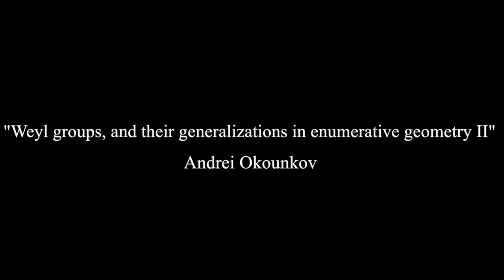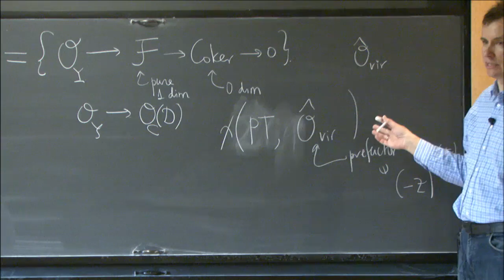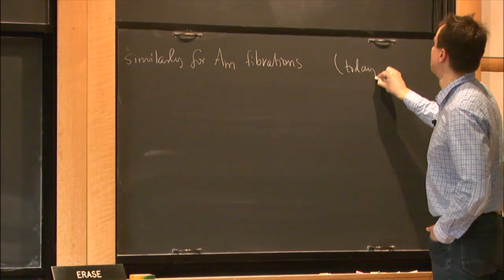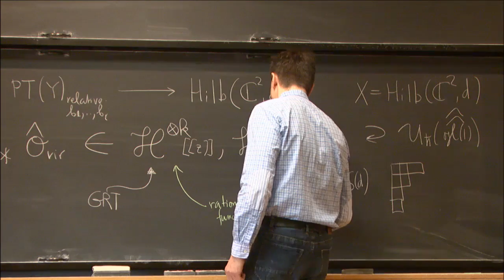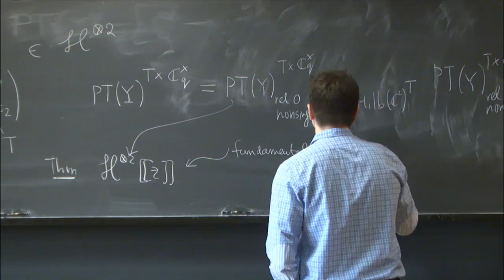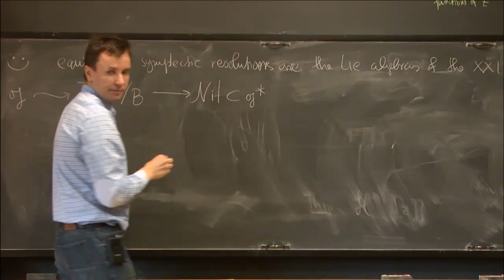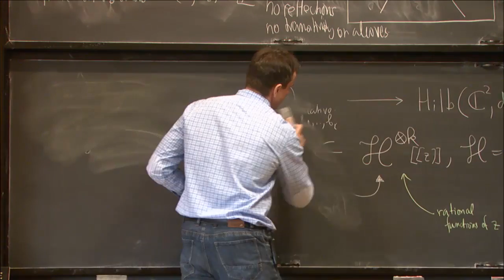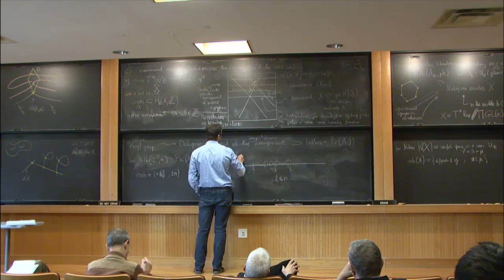Weyl groups, and their generalizations in, enumerative geometry II - Okounkov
Hermann Weyl Lectures
Topic: Weyl groups, and their generalizations in, enumerative geometry II
Speaker: Andrei Okounkov
Date: Wednesday, March 16

 These lectures will be about enumerative K-theory of curves (and more general 1-dimensional sheaves) in algebraic threefolds. In the first lecture, we will set up the enumerative problem and survey what we know and what we conjecture about it. In particular, we will meet the fundamental building blocks of the theory---threefolds fibered in ADE surfaces. In the second lecture, we will learn what geometric representation theory says about these building blocks, and, in particular, meet the present day incarnation of the Weyl group, which is really a fundamental groupoid of a certain periodic hyperplane arrangement, associated to a certain geometrically defined infinite-dimensional Lie algebra. This Weyl group completely determines the curve counts, and so seems like a very fitting topic for Hermann Weyl lectures. In the third lecture, I plan to introduce some of the geometric ideas that go into the actual technical construction of the theory.